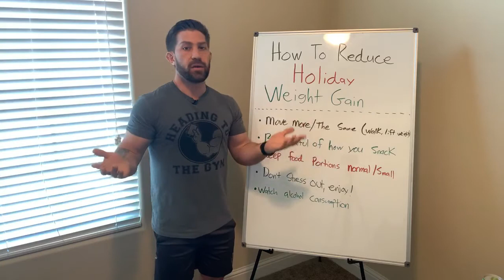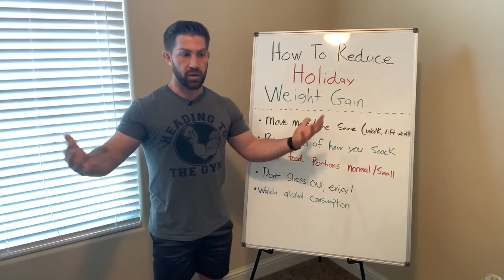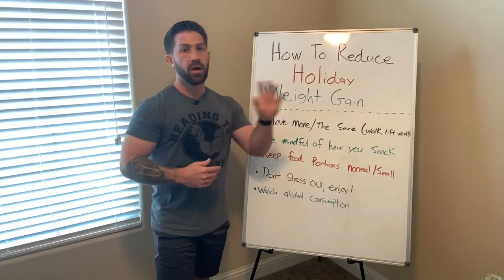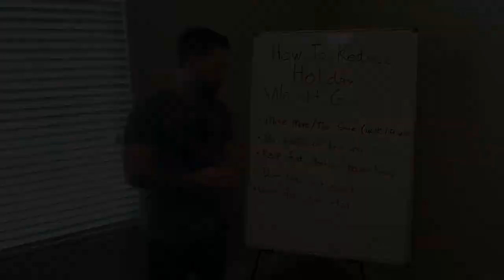How to Reduce Weight Gain During the Holidays Pt 1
Link to My YouTube Channel
Let’s Connect on Social Media!